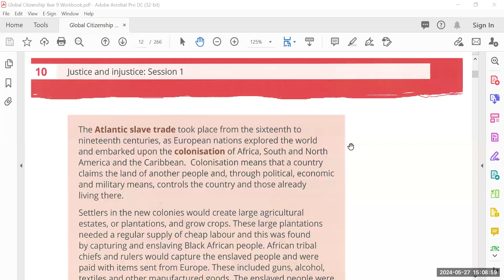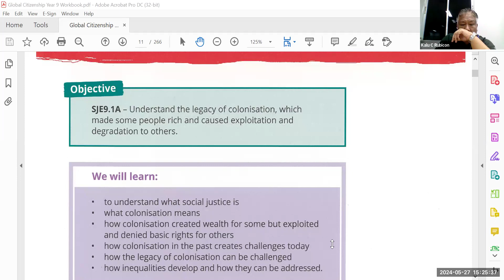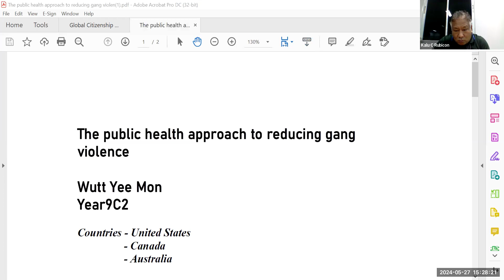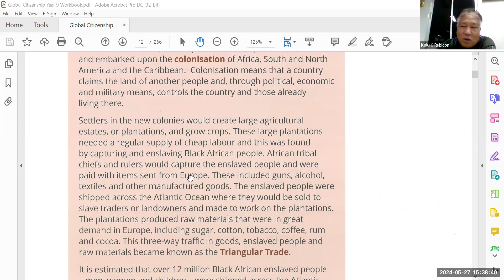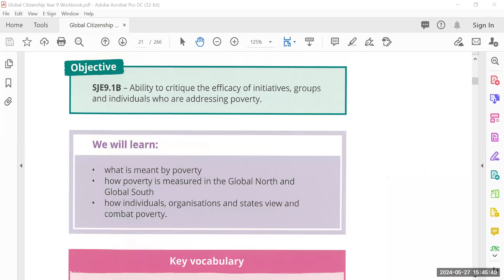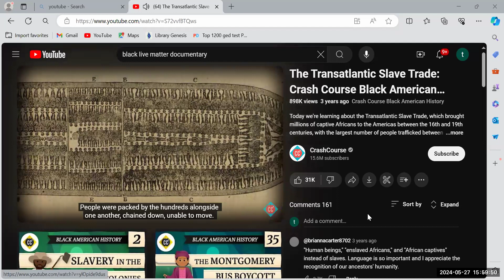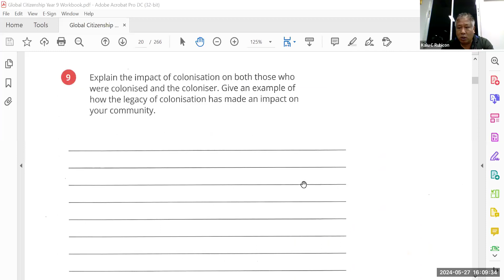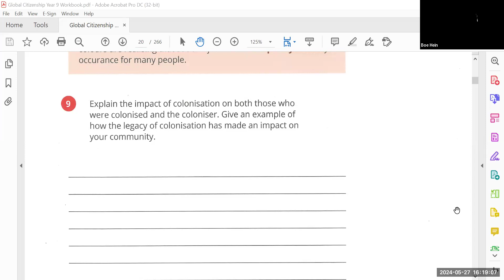GC Sayar Kalu 27 May 2024 9C2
Subject - GC
Date - 27 May 2024
Teacher - Sayar Kalu